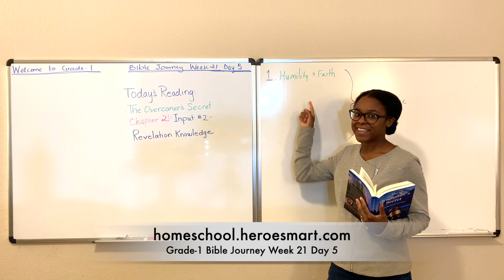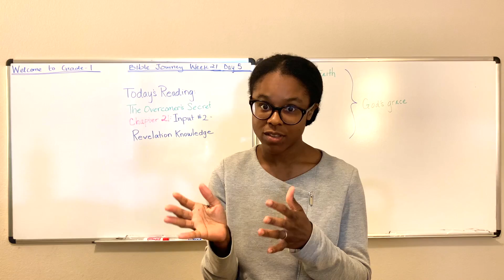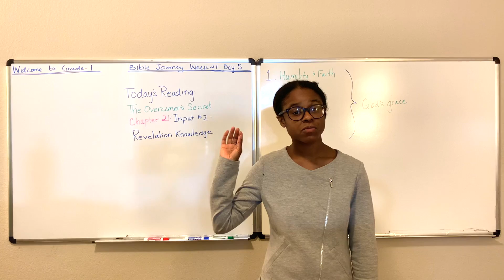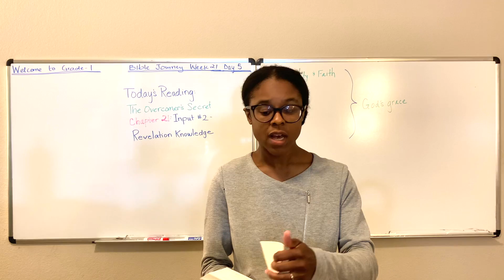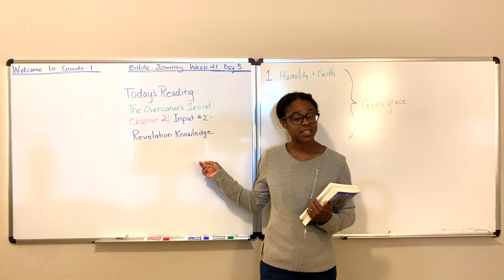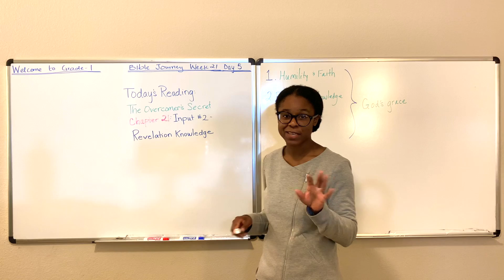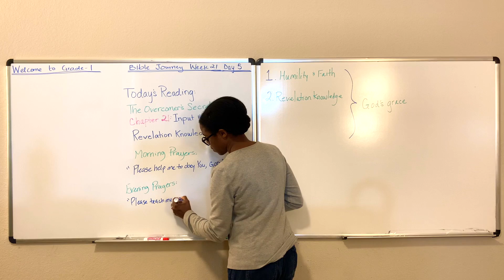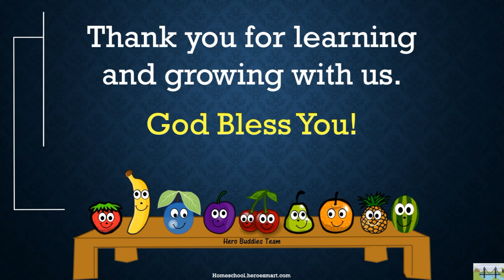Grade-1 Bible Journey Week 21 Day 5